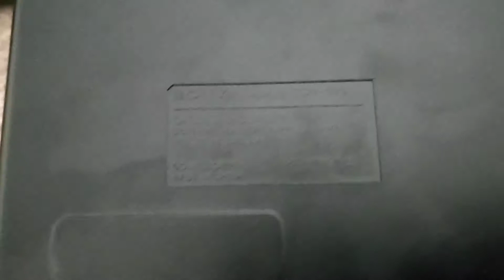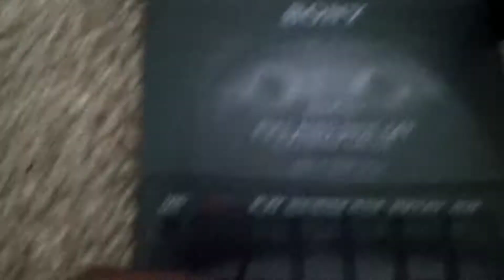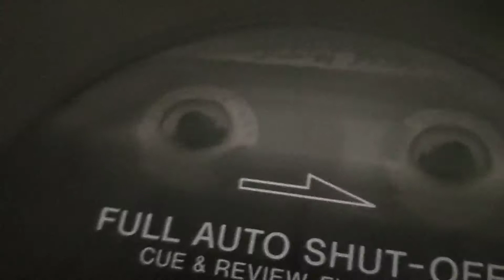Sony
Great product at a great price
Wyze Bunbes
Wyze Band
Wyze Cam
Wyze Lock
Wyze Cam Pan
Wyze Bulb
Wyze Plug
Wyze Scale
No-Contact Thermometer
Wyze 32GB MicroSD Card